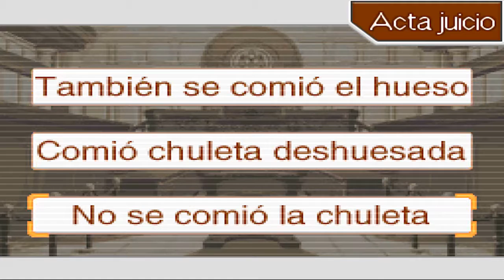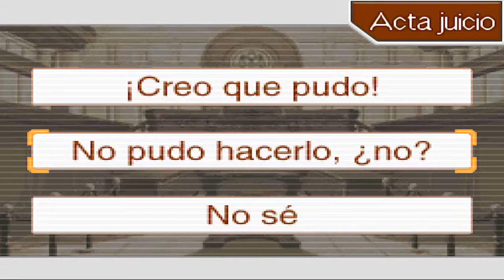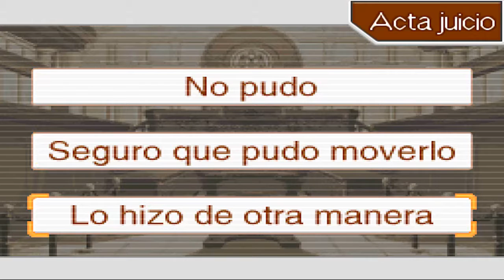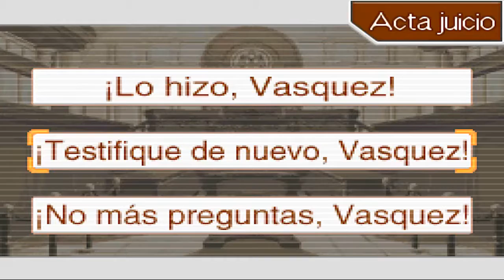Phoenix Wright, Ace Attorney - Cap. 14: Duelo de lógica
Una contienda donde tendré ayuda de quien menos espero.

Phoenix Wright, Ace Attorney es propiedad de Capcom.

Búscame en Miiverse (CesarNez1)